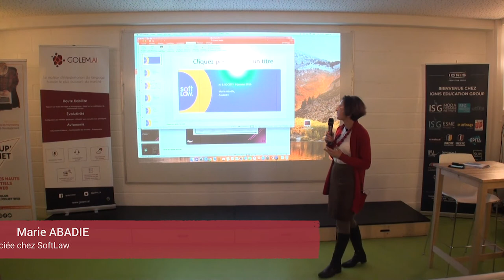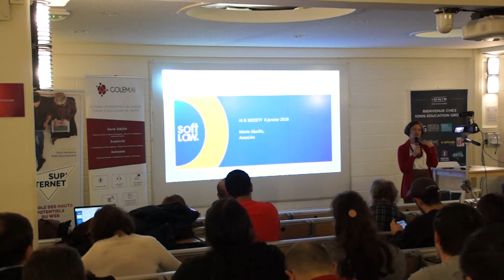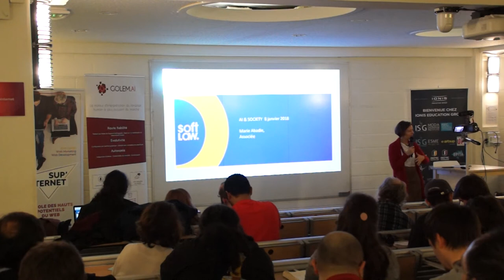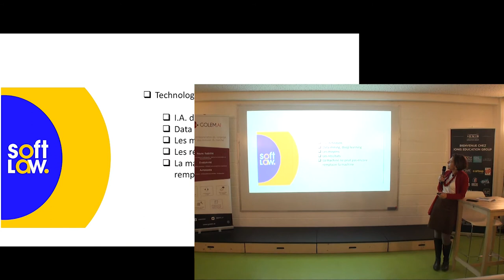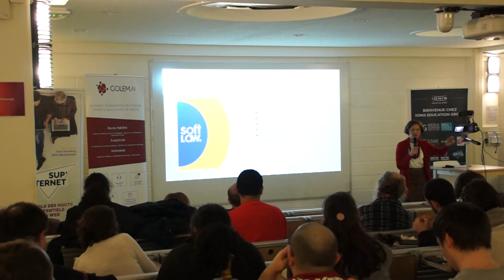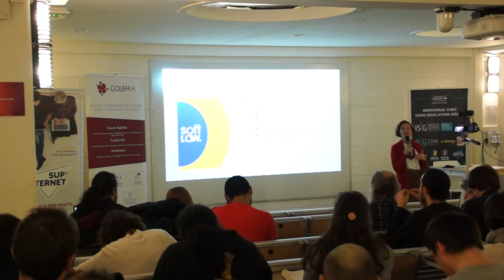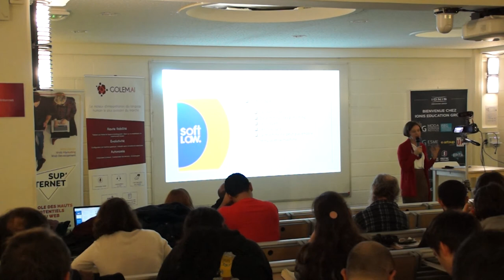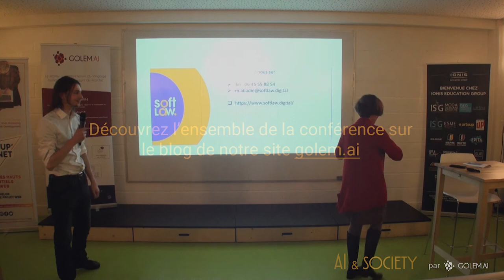AI&Society #1 - Business : Softlaw, l’IA avec des compétences juridiques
Marie Abadie, associée chez SoftLaw, décomplexe un sujet sensible dans le secteur juridique, celui de l’intégration de l’Intelligence Artificielle.